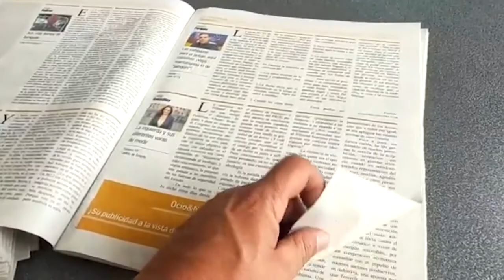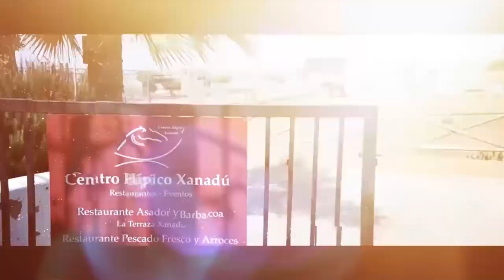La Tertulia 27 enero parte 3